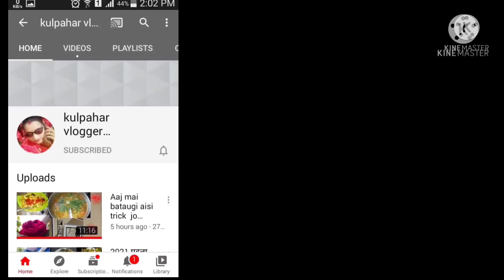यह😁 सब नहीं सिखाना🔘पड़ता बच्चों 🤓🤓को????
hi 👋 guys wlcm to my channel 😌 how are you ☺️ i am fine 👍🏼 and 🙄 hope you're also fine 👍🏿 today's in my vlog ❤️ my routine 😇 myy chit-chat 😁 song by sanyog 💓💞 paneer recipe 😊 so enjoy my blog ☺️ and 🙄 like👍 share ➡️ and 🙄 subscribe 🎊🎉 my channel 😁.
byy 🖐️🖐️ guys.

i hope's you liked my blog ☺️. guys if you like so please 🙏🏻,
and 🙄,
if you are new 🆕 viewer of my channel
                              or

music 🎶🎵 track_________
JARICO-ISLAND(BEST OF NCS).

kulpaharvloggersangeeta myroutine myychitchat songbysanyog paglapagli-2songbysanyog#mahabharattitlesongbysanyog#paneerrecipe#shorts#youtubeshorts